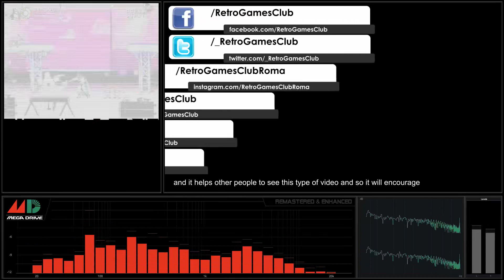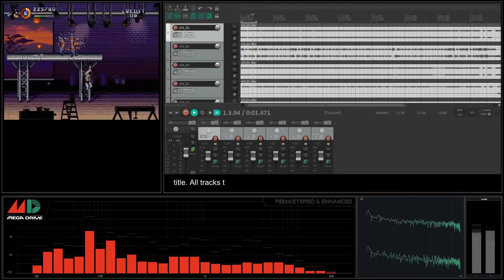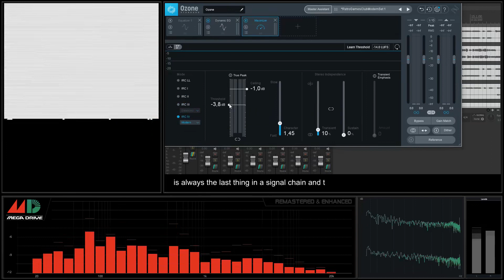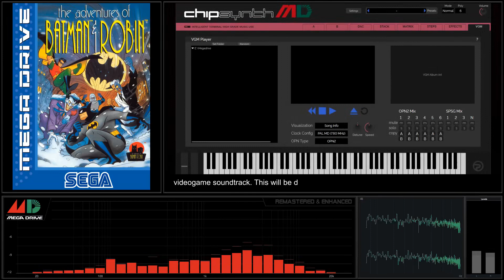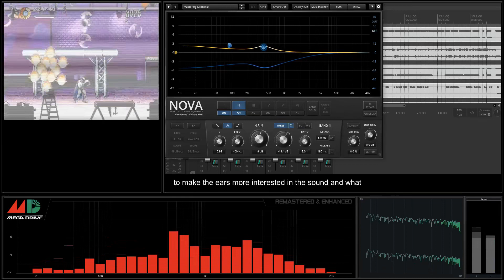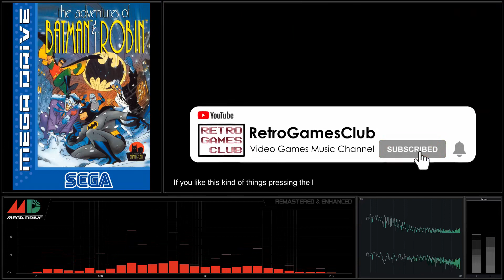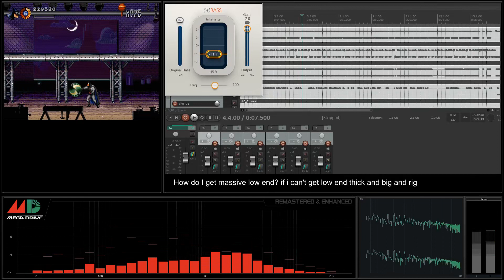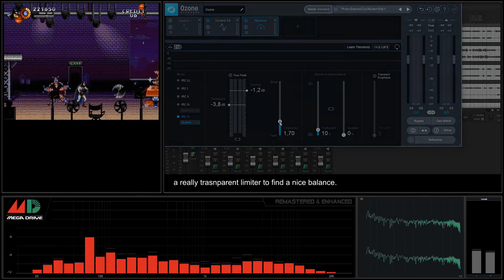[Sega Megadrive Soundtrack] The Adv. of Batman & Robin - 01 Main Theme [Remastered & Enhanced]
Sega Megadrive Soundtrack - The Adventures of Batman and Robin - YM3438 - OPN2C
Recording: Real Hardware, Sega Megadrive 2 PAL Asian version with stereo out mod.
Inside: Sega Megadrive Triple Bypass V2 MOD installed.